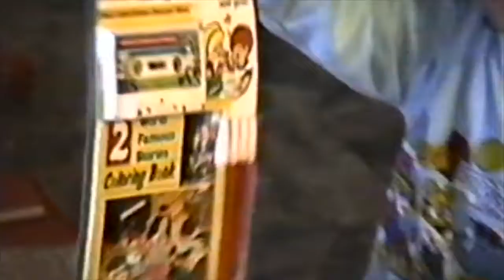Steph opens gift XMas 1988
Stephanie opens gift Christmas 1988